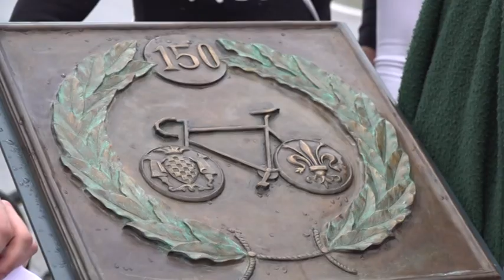ciclismo: i 150 anni della firenze-pistoia